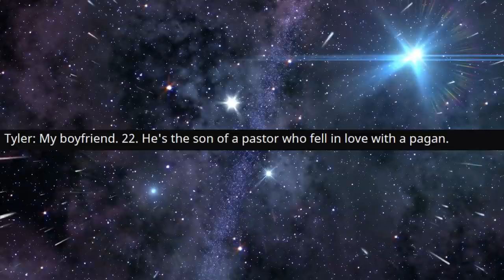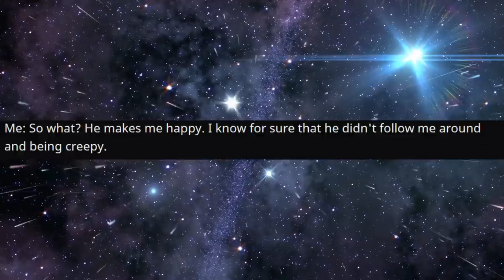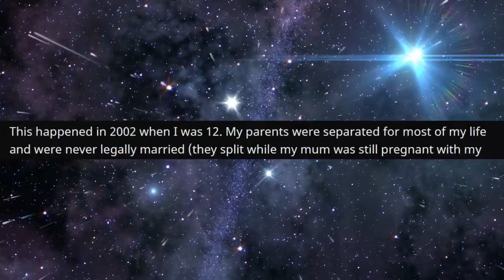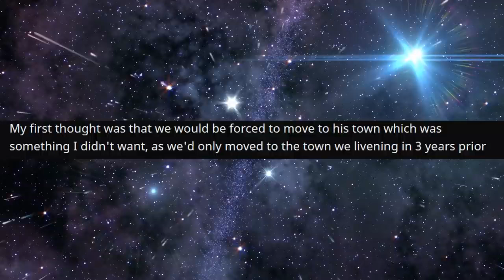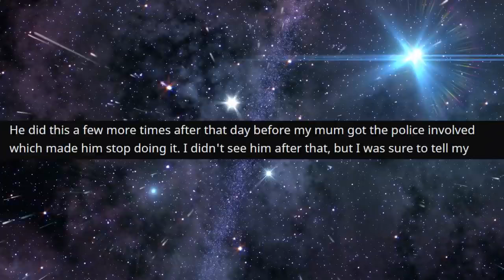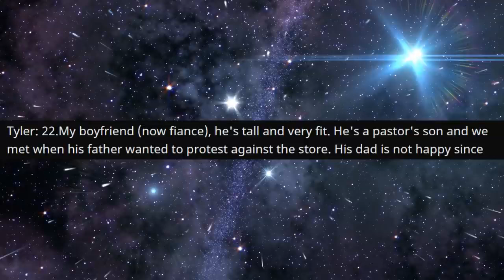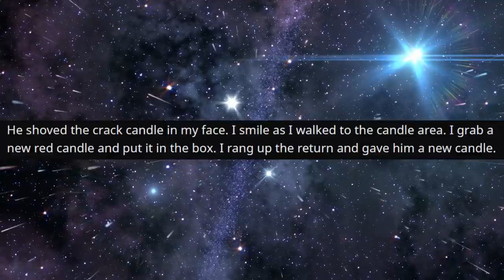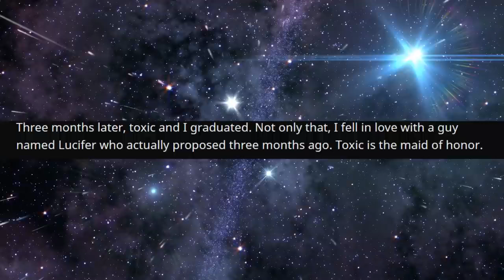r/TalesOfNeckBeards - He Dated My MOM